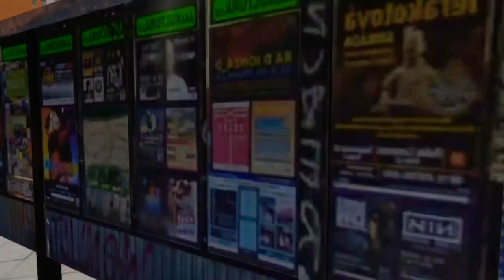OMSI 2.Map Nysa — line 10 with MAN NL313 CNG.Pc Gameplay!